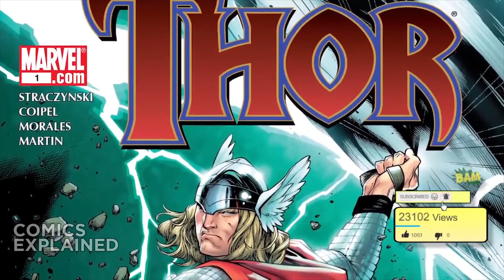Origin of Lady Loki: Thor Vol 1 Thor Returns | Comics Explained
Thor Odinson is a fictional superhero appearing in American comic books published by Marvel Comics. The character, which is based on the Norse deity of the same name, is the Asgardian god of thunder who possesses the enchanted hammer, Mjolnir, which grants him the ability to fly and manipulate weather amongst his other superhuman attributes.

▸ Twitter.com/Comicsexplained
▸ Facebook.com/Marvelexplained
▸ Instagram.com/Comicsexplained